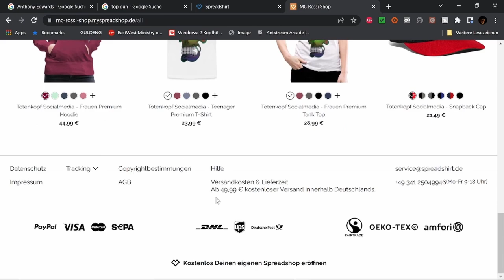Best of Twitch Feb 23 W 2 V 4